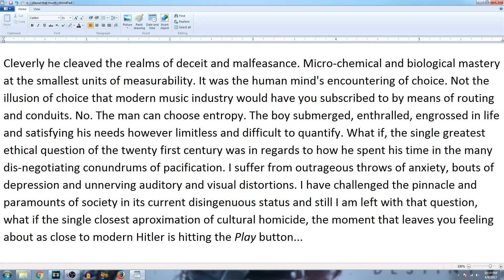About That Much.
A contemporary commentary of my own culpability to the current direction and flow of events that pulls to my own innate sense of guilt and best conscience. Definitely exposing my most definitive moment as a modern day writer calling into question the oft and yet to be known scientific and cultural reality of mass media consumption. Are even the greatest productive members of us truly lazy and counterproductive? Or???

Who better to ask me, the guy who when by LazyMann on YouTube.

A strange adventure of a modern man turned science fiction expert... he's never read a single piece of science fiction.